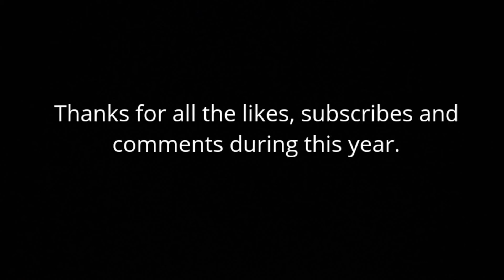Best of my 2020 Lego Stop-Motion Animations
It 's been a very wierd year. Hopefully 2021 will be better.
Thanks for all the likes, subscribes and comments diuring 2020.

See you soon in 2021!😉🥳